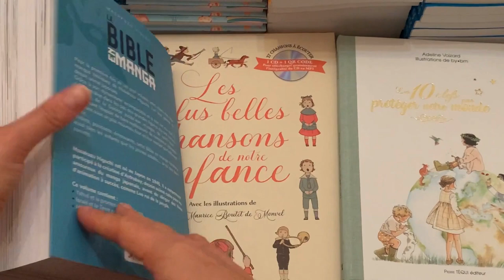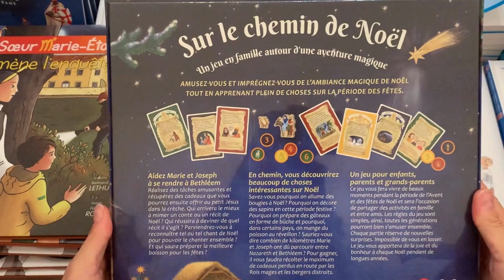Des idées cadeaux... qui élèvent !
🎥 Le mois de décembre est déjà bien entamé... Avez-vous prévu tous les présents que vous allez offrir ? Au cas où, Jean-Marc Velut, gérant de la librairie du Chemin de Vie, a quelques idées de cadeaux... qui élèvent ! 🎁

Retrouvez l'interview complète dans le dossier " 𝐍𝐨𝐞̈𝐥 : 𝐥𝐞𝐬 𝐜𝐡𝐫𝐞́𝐭𝐢𝐞𝐧𝐬 𝐨𝐧𝐭 𝐭𝐨𝐮𝐭 𝐩𝐫𝐞́𝐯𝐮 !